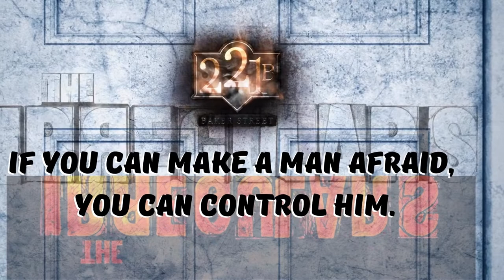The Irregulars (2021) Quotes | Netflix Series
Quotes from the Netflix Series The Irregulars (2021)